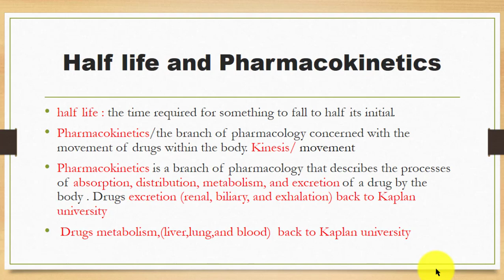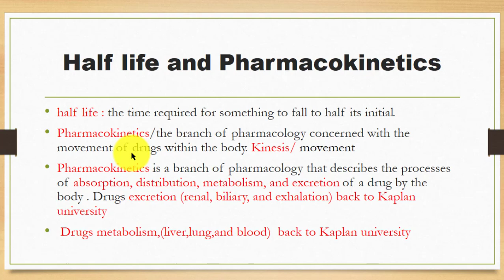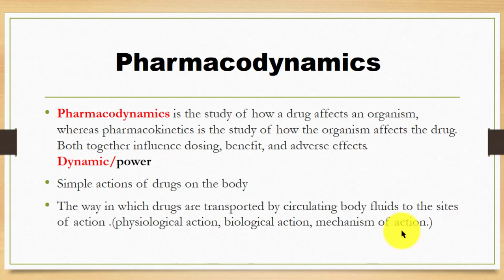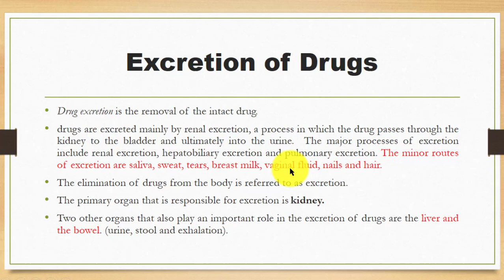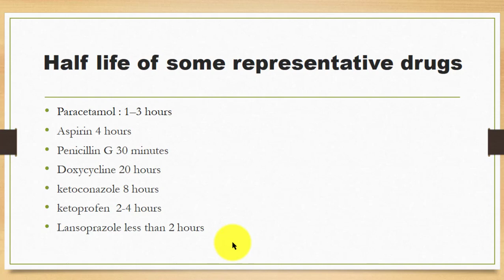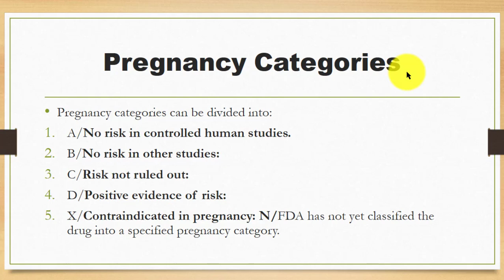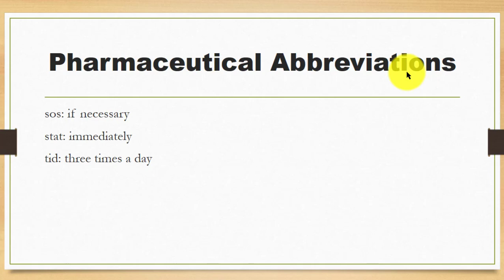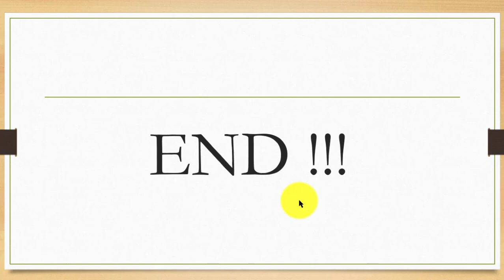Introduction Pharmacology Part Two.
Pharmacology is the branch of biology concerned with the study of drug action, where a drug can be broadly defined as any man-made, natural, or endogenous molecule which exerts a biochemical or physiological effect on the cell, tissue, organ, or organism.